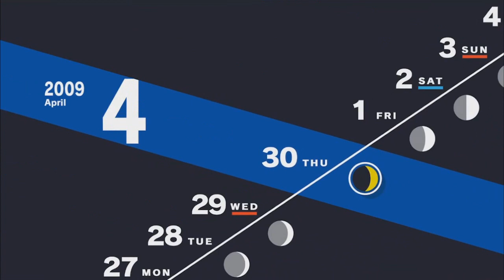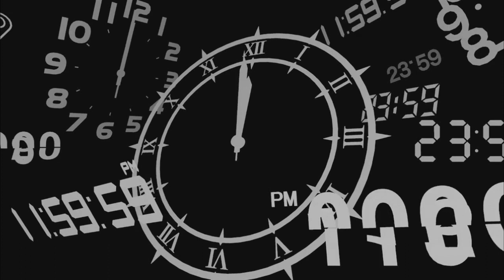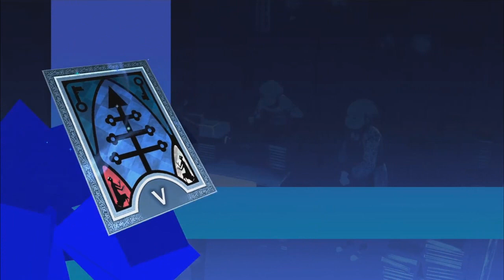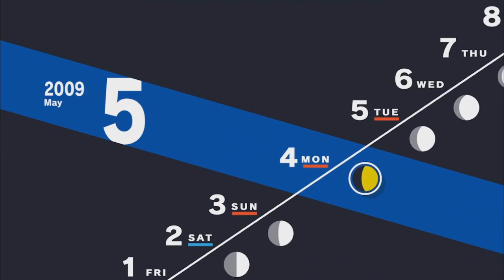Persona 3 Reload [Part 8] - Helping Out The Old Folks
Helping out old people somehow leads to the French.